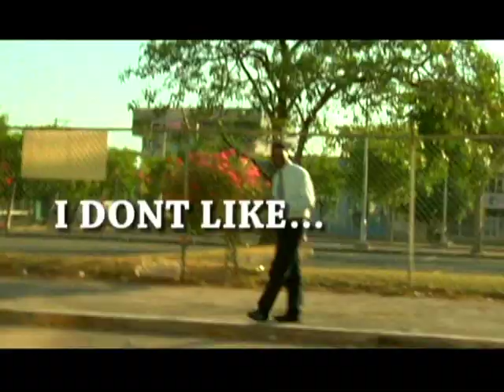Calado "Bad Mind/ Perfect Wining" Music Video